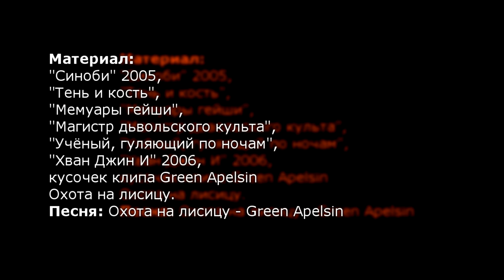Легенда Ивы - новый трейлер//Legend of the Willow (Fan)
Фанатский мини-трейлер по истории Клуба Романтики - Легенде Ивы
Все фильмы, дорамы и сериалы, которые присутствуют в нарезке указаны в конце видео.